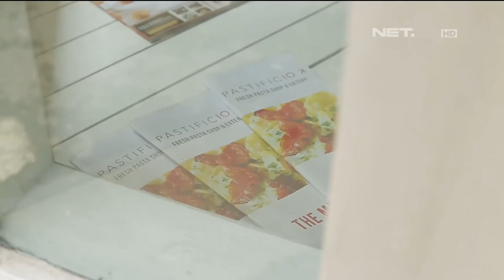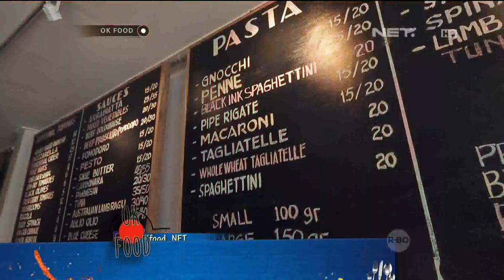OK FOOD Episode 56 - Black Ink Spaghettini, Spaghetti Hitam di Pastificio K